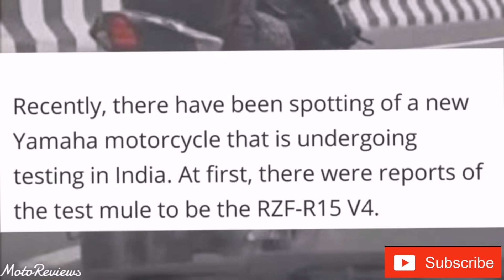Yamaha R15 v4 Launch Canceled ? 😭 New R3 Next Gen Is Coming | Price & Launch